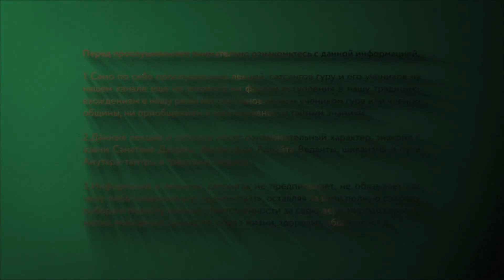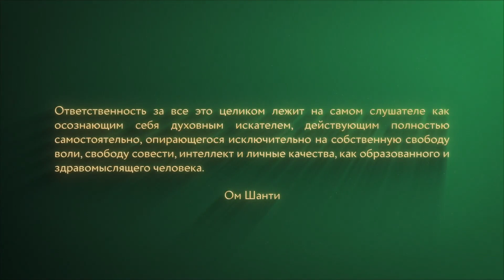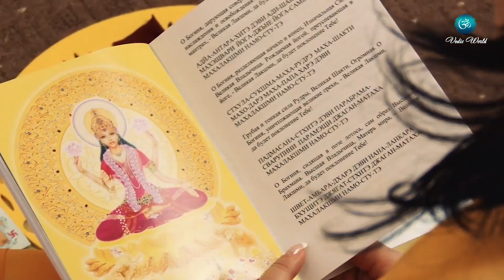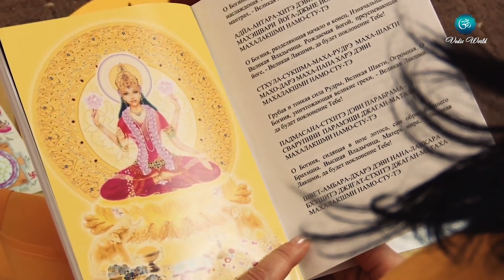Сатсанг "Три свободы", Свами Вишнудевананда Гири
Сатсанг "Три свободы", Свами Вишнудевананда Гири. 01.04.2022
Satsang "Three Freedoms" by Swami Vishnudevananda Giri
For English, please turn on the subtitles.

✨ Вы можете оказать поддержку Гуру и монашеской сангхе:

➡️ 1. Тинькофф:
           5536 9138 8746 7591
           Веденеев Иван
➡️ 2. BancoPosta (Италия - евро):
           Ivan Vedeneev
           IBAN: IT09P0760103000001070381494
           BIC/SWIFT: BPPIITRRXXX
           MasterCard: 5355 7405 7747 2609
➡️ 3. Криптовалюта:
           USDT/USDC, TRC20:
           TCuuaT3AeS4mdm3xnWsq1LpgEdfcreEERo
➡️ 4. Приватбанк:
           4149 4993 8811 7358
           Vedeneev Ivan

Намасте! 🙏